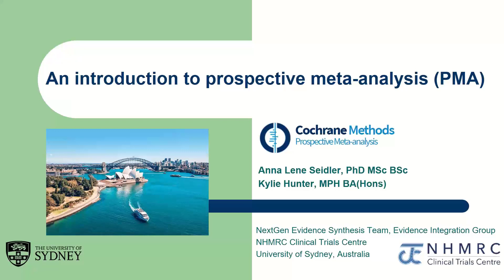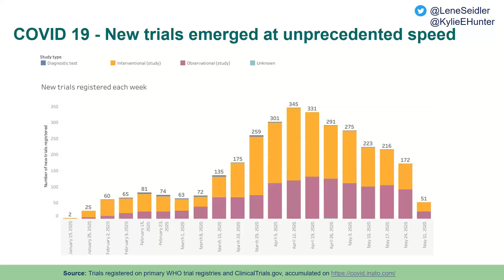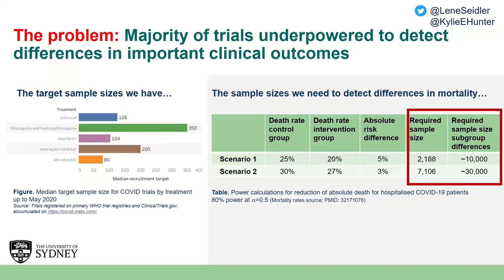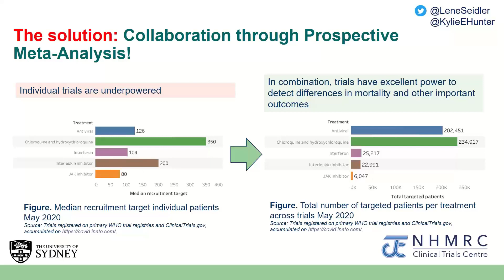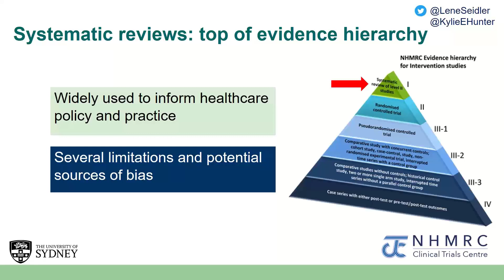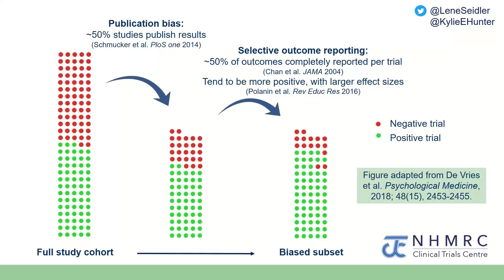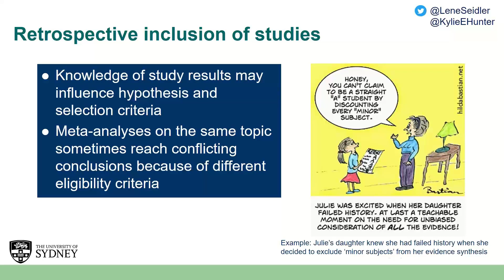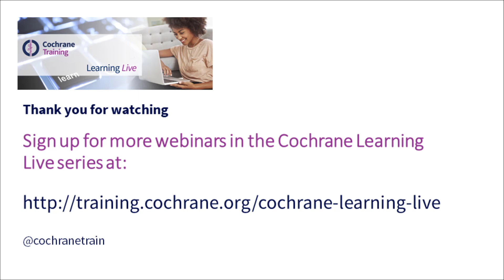Part 1: Limitations of retrospective systematic reviews and meta-analyses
This is the first part of a Cochrane Learning Live webinar titled ‘An introduction to prospective meta-analysis (PMA)’, delivered by Anna Lene Seidler and Kylie Hunter from the Cochrane Prospective Meta-analysis Methods Group.